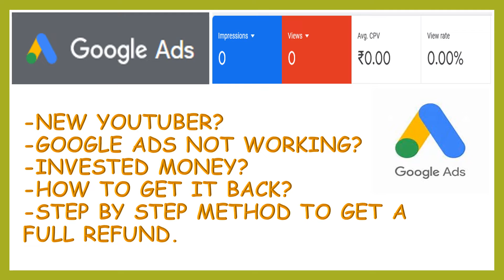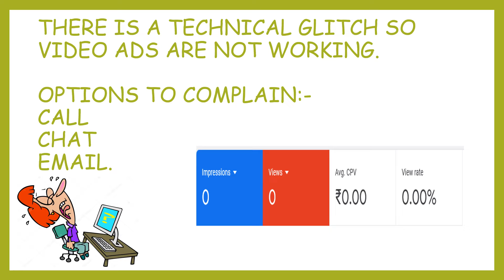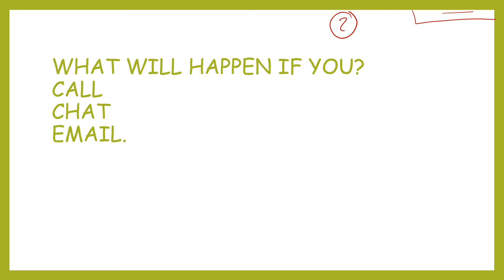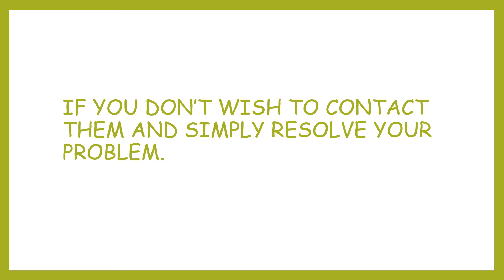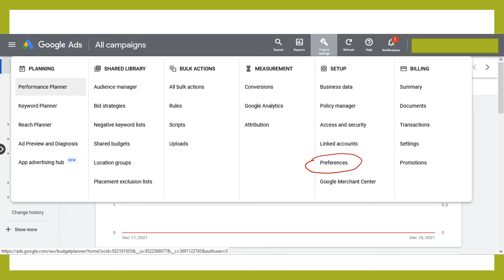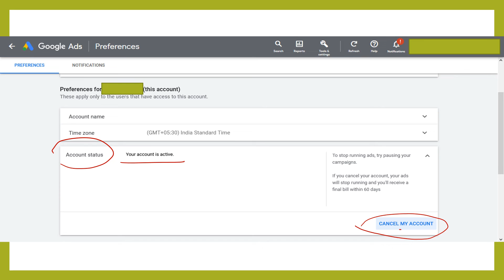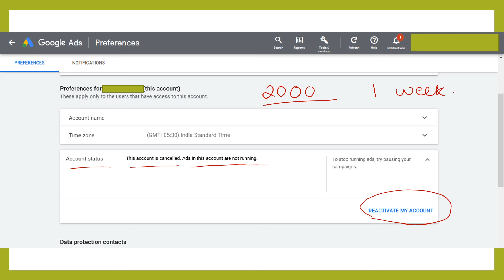Google ads problem?|campaign or video ads not working| step by step method to get refund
Hello learners!
I'm your mentor for the preparation of various examinations.
Here is a brief introduction to my channel and I welcome you all to study, learn and grow with me. Every building is strong because of it's foundation. In the same way if you want to be academically strong and nail all your exams it is important to know the basic concepts of every subject. Through this channel I will help you clear the basic theories ( as the name of the channel says) and make studying advance subjects like a therapy. So, join me in this journey and lets make all our dreams come true.

Thank you and enjoy learning with me.